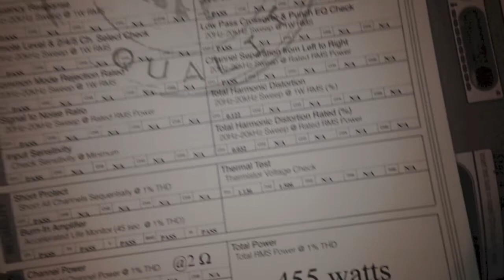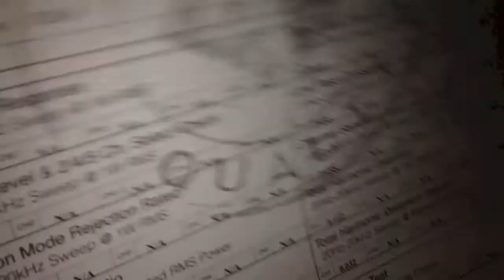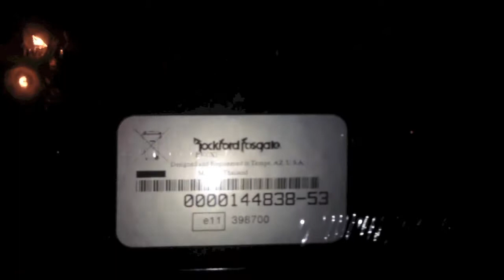Unboxingl Rockford Fosgate P300x1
Bueno ps aqui les dejo un corto video de mi nuevo amplificador de tweeters, que por un tiempo temporario lo voy a usar para medios y altos! Espero les guste este unboxing!    Saludasos!